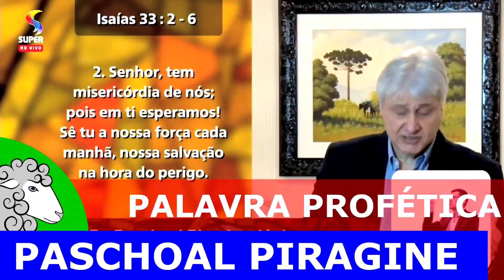DIANTE DE UM EXÉRCITO DO LADO DE FORA DA MURALHA - Paschoal Piragine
Paschoal Piragine - A chave dos tesouros de Deus está à sua disposição, você pode usá-la ou não. Você confia em Deus a ponto de obedecer tudo o que Ele falar, mesmo que seja diferente de tudo o que todo o mundo está falando? Quando tomamos uma decisão de fé, a sala dos tesouros de Deus se abre para nós. Quando você toma essa decisão, espere e veja o que Deus vai fazer.